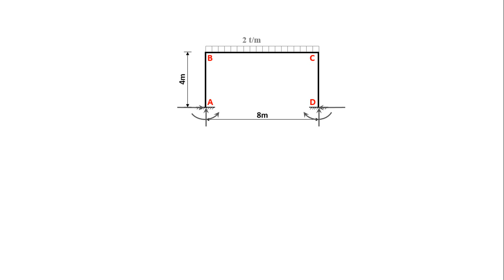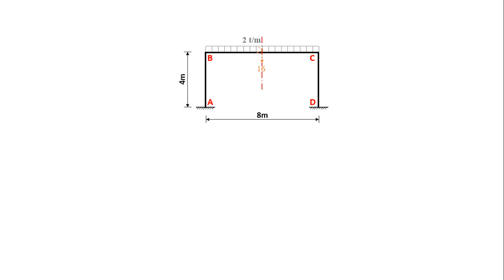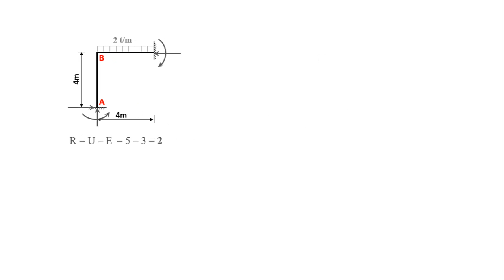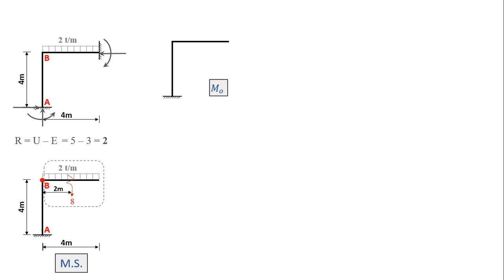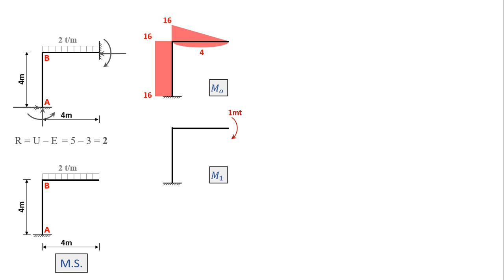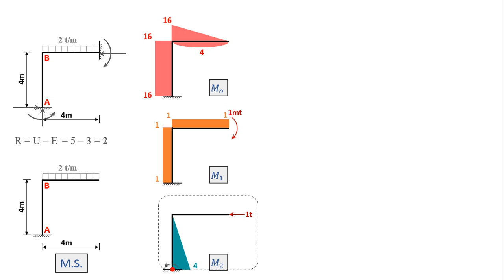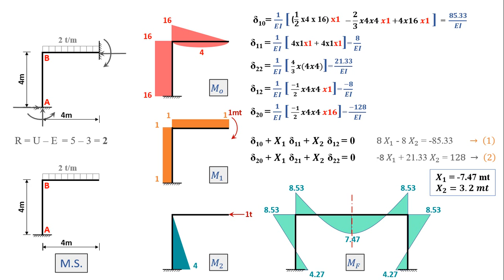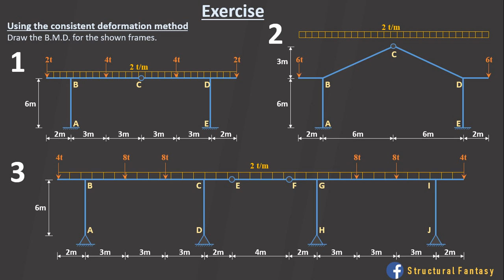SA19: 3.6 Consistent deformation - Frames: Symmetry